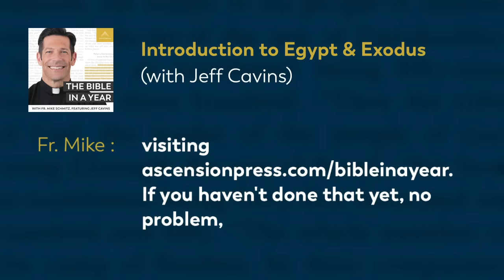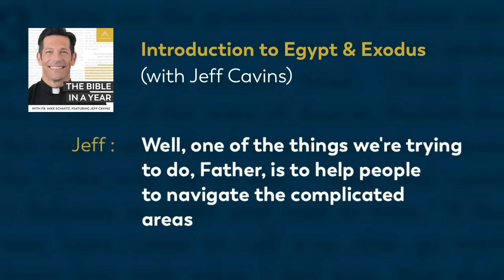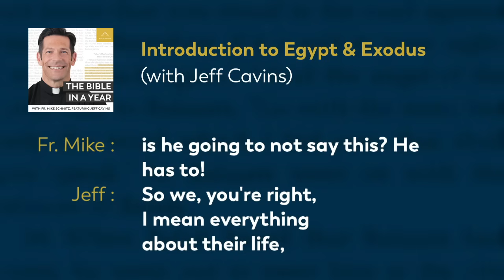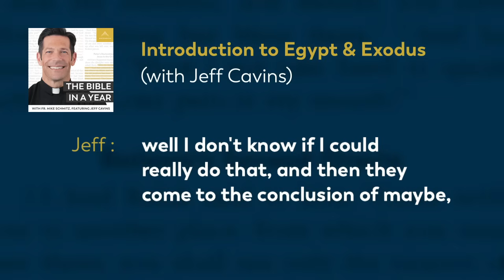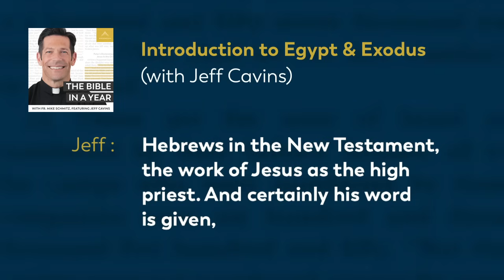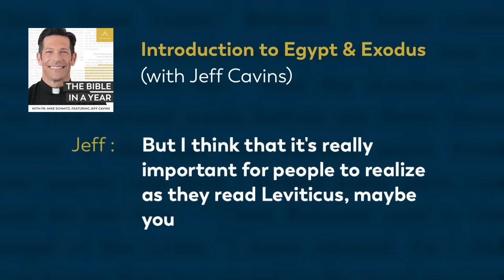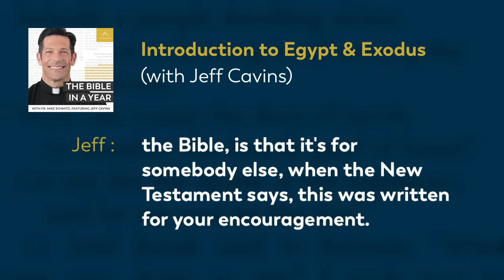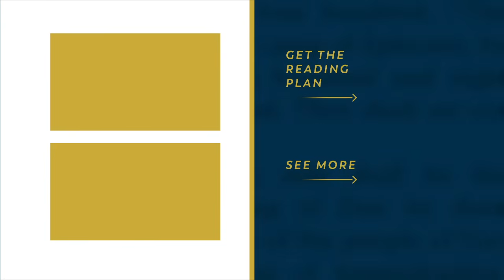Introduction to Egypt & Exodus (with Jeff Cavins) — The Bible in a Year (with Fr. Mike Schmitz)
📖 Follow along with the official Bible in a Year Reading Plan

Congratulations on completing the Patriarchs period! Today, Jeff Cavins joins Fr. Mike to explore the world of Egypt and Exodus. They discuss the common problems we encounter in this period and how to discover the true purpose of God's law.

We hear everyday from our community how The Bible in a Year helps to capture hearts and souls for Christ. While we’re happy to make it free to our audience, it’s not free to create! It takes a significant investment to produce the podcast and distribute it free-of-cost to the public. You can make a gift of financial support to help defray these costs and enable us to keep bringing evangelizing digital media to all those searching for God Thank you for your support.

—  SOCIAL MEDIA  —

—  BULLDOG CATHOLIC  —